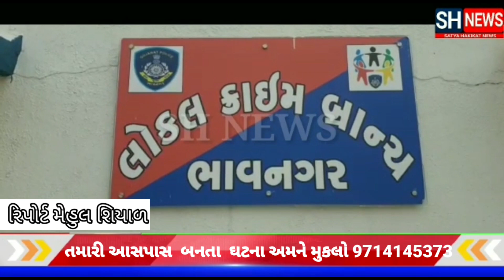તળાજા પંથક મા થી ઇંગ્લીશ દારૃ નો જથ્થા સહીત એક શખ્સ ઝડપાયો